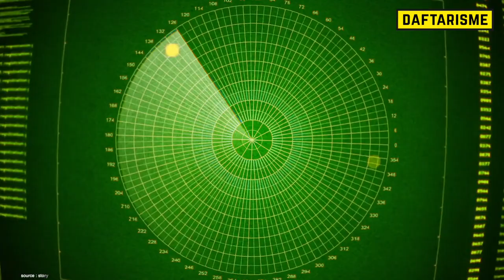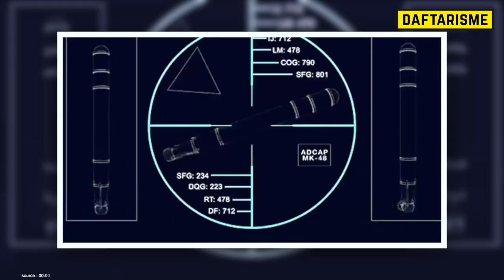Mengerikan Cuma 30 Menit Dunia Bisa Rusak Dan Rata! inilah 10 Kapal selam Tempur Paling Mematikan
10 Kapal selam Tempur Paling Mematikan